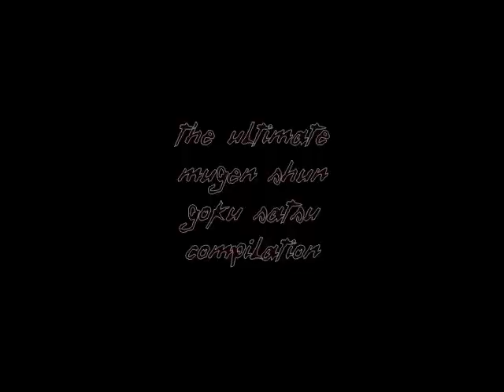THE ULTIMATE M.U.G.E.N. SHUN GOKU SATSU COMPILATION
[ESPAÑOL]
Mi tercer video sobre el MUGEN. Esta vez recopilando el famoso ataque de Akuma: El Shun Goku Satsu, hecho por él y sus distintas formas y ademas por otros personajes que ni imaginaba. ¡Disfruten!

[ENGLISH]
My third video on MUGEN. This time collecting the famous Akuma´s attack: The Shun Goku Satsu, made by him and his various forms and also by other characters or imagined. Enjoy!